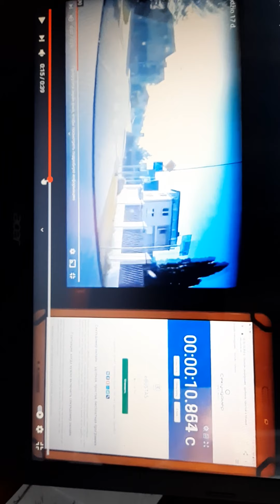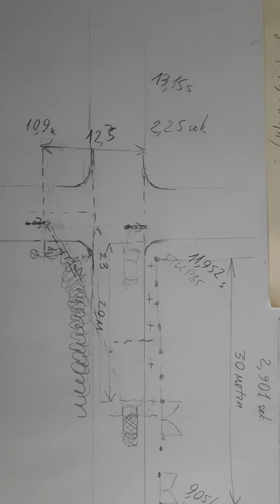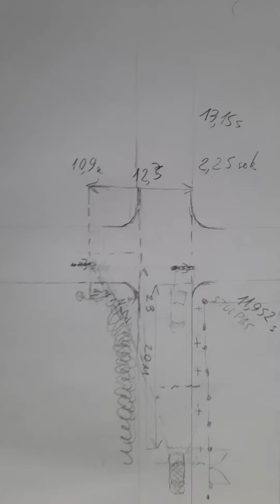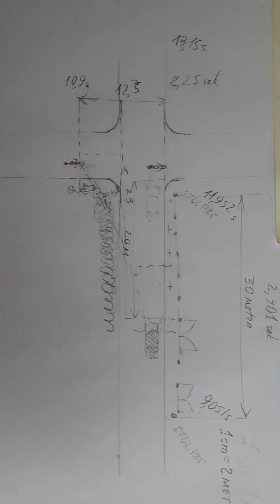automobilio atstumas nuo motociklo kai aut .greitis 37.4 km.val (ir jei vaziotu 20 km.val)